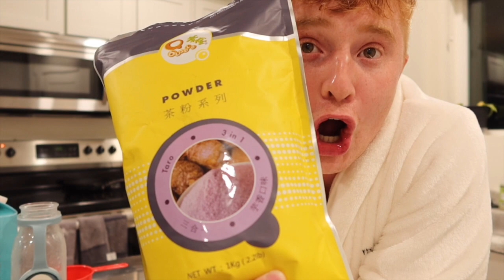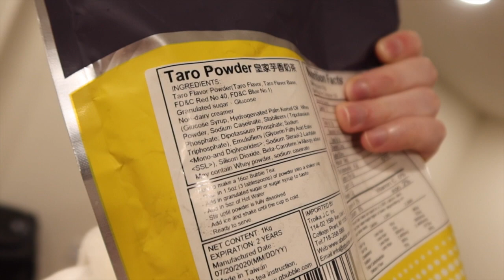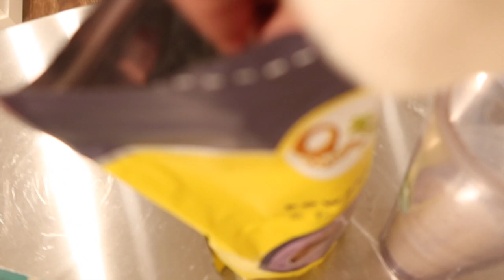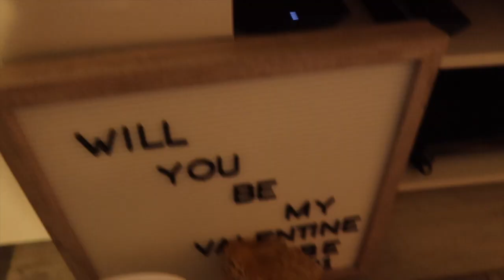The Most Boring Video You Will Ever Watch (Vlog #4)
Brothers
Kyle and Tucker
Vlog Channel